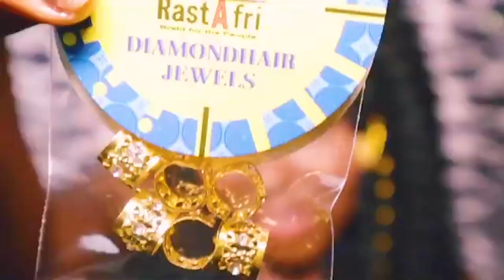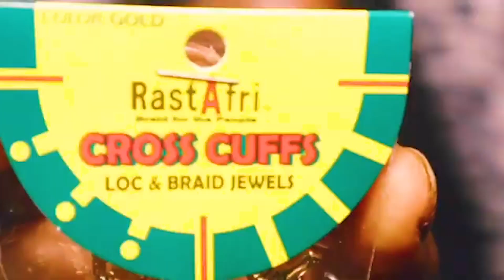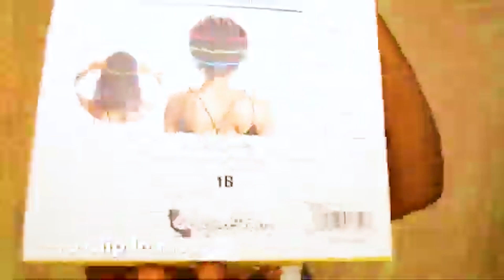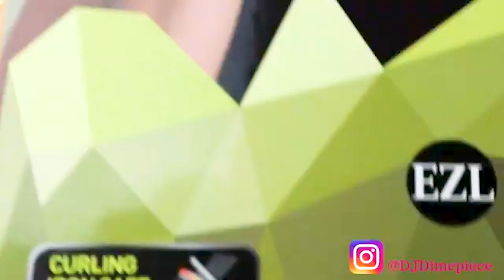Quick DIY Styles with DJ Dime